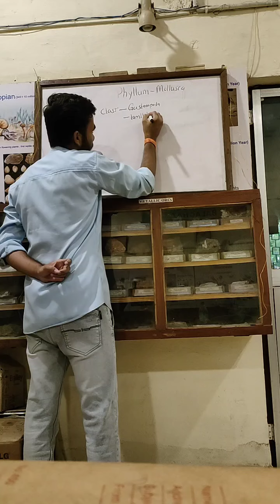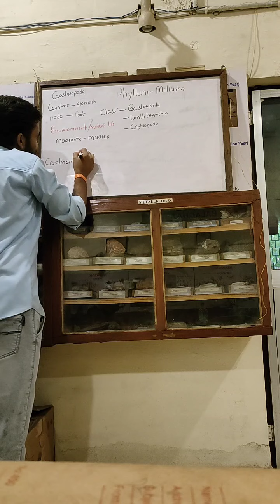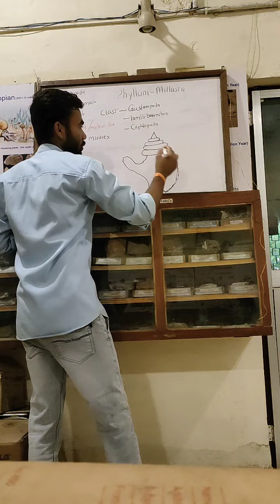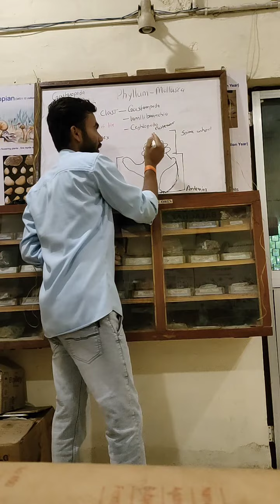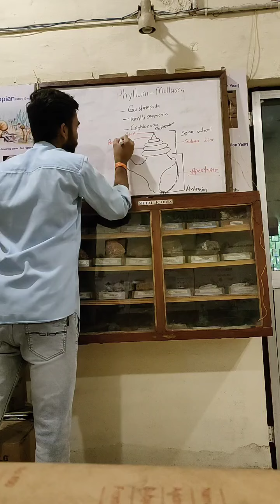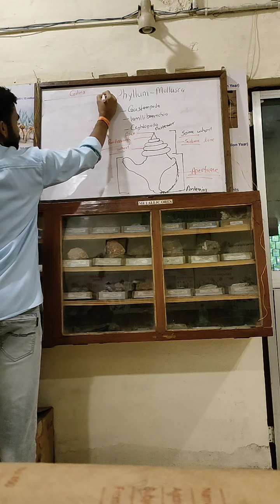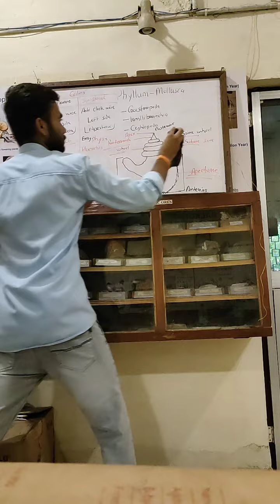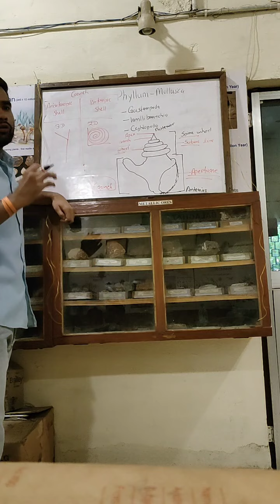Palentology (Gastropoda)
एक छोटा सा प्रयास आप सभी के लिए
sorry इस video में fan on रह गया
आगे से ध्यान रखेंगे ऐसी गलती न हो

एक कोशिश की गई है अगर आपको ये वीडियो useful lage तो आप हमे कमेंट में बताए की और किस topic में वीडियो चाइए
हम पूरी कोशिश करेंगे की कंटेंट अच्छा हो और ऑथेंटिक हो

अगर वीडियो में कुछ गलत लगे तो कमेंट करे सुधार करेंगे ।